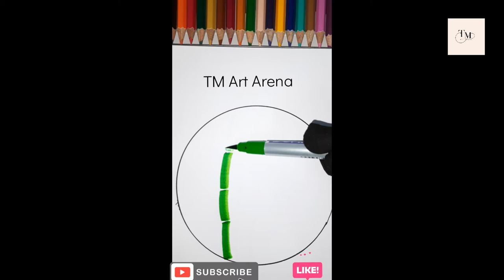Easy Drawing with Doms ll Turn letter "R" into a boy ll Bamboo tree Drawing # tmartarena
harghartiranga Thank U 4 Watching 💕💕💕💕
HIT👍